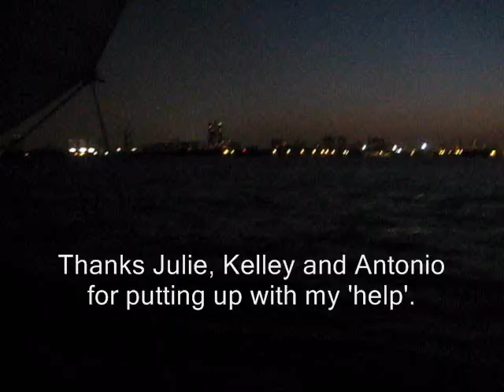adventures in sailing Sassafras 2009 08 12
Julie has been sailing on Lake Michigan since 1996.

Lake Michigan is like the Chesapeake Bay, except that it's deeper and has no sharks.

sailing vessel Sassafras